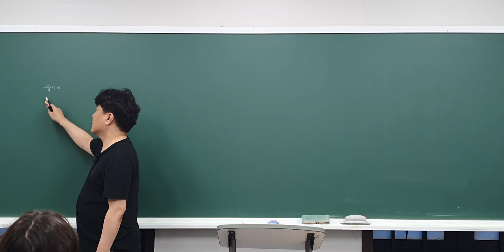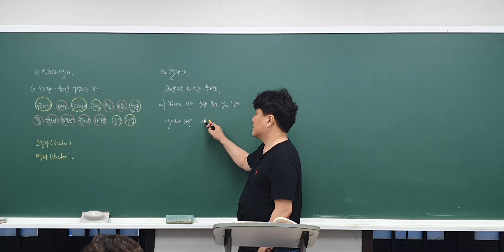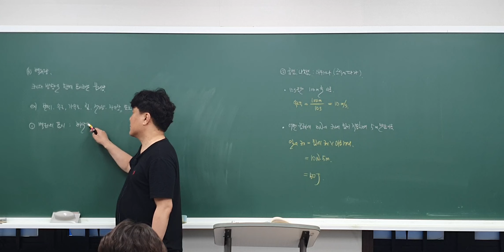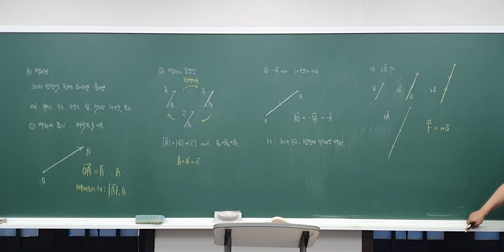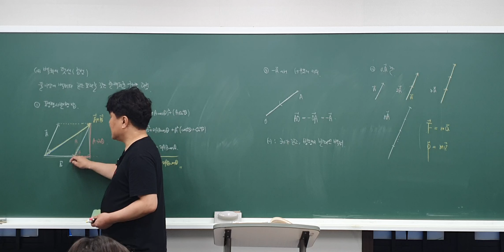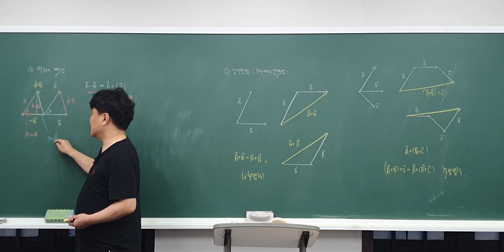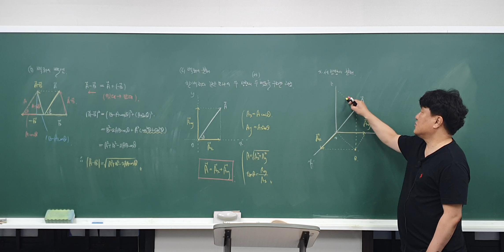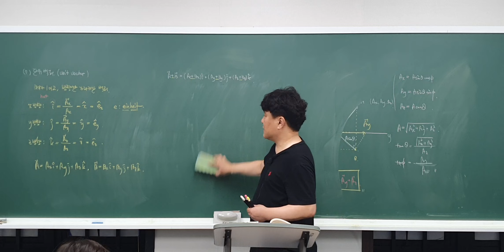중3알파 벡터와스칼라(1)